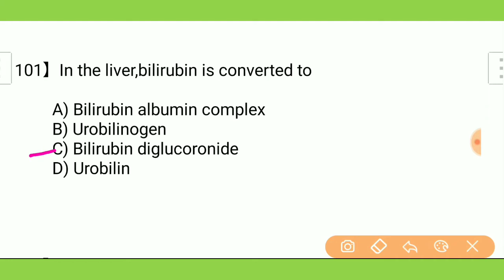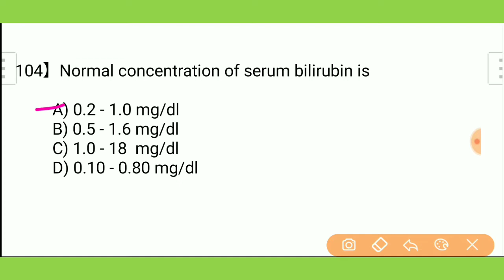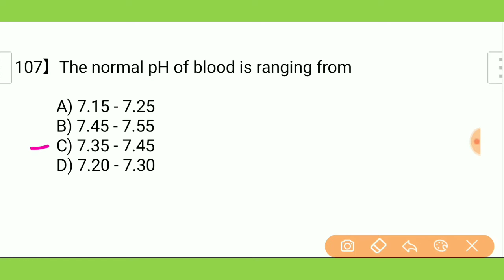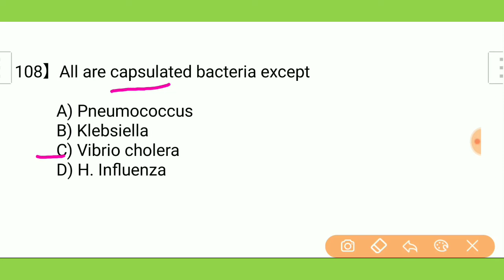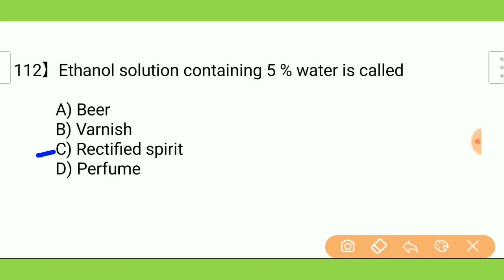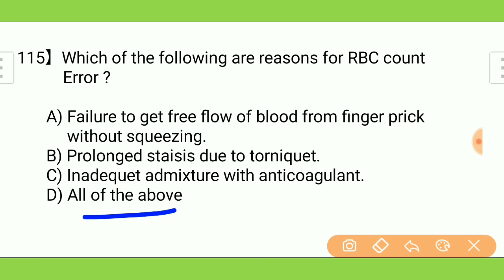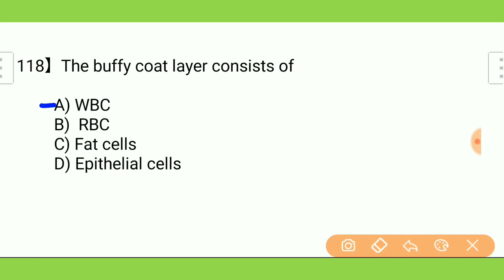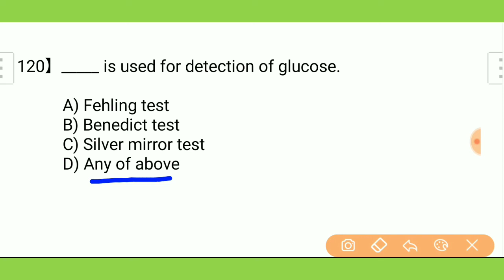1000 Question || Episode : 6 || Medical Laboratory technology || mcq for Laboratory technician | Lab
I have been started video series of 1000 questions ,this is episode 6(Six) .
It contain 20 questions which very helpful for laboratory study.

So watch whole this video till end

Medical laboratory video
Health video
Paramedical
Laboratory technology
Laboratory technician
Laboratory assistant
lab technician
lab assistant
medical laboratory technician
medical laboratory assistant
laboratory attendance
laboratory superintendent
anatomy
physiology
immunology
blood bank
pathology
microbiology
antigen
antibody
biochemistry
Haematology
Phlebotomy
cleanical chemistry
histopathology
general Science
blood bank technician
histopathology technician
mcq for laboratory technician
job for laboratory technician
railway NTPC
Railway NTPC lab tech exame
railway NTPC lab assistant exame
railway exame paper solution
railway exame paper
video for laboratory technician
paper for laboratory technician
paper solution for laboratory technician
lab study
model questions for laboratory technician
model paper for laboratory assistant
previous exame paper for lab tech
previous exame paper for lab assistant
gpat
dsssb
nhm
mls
mlt
bmlt
dmlt
GPET
DSSSB
NHM
MLS
MLT
DMLT
BMLT